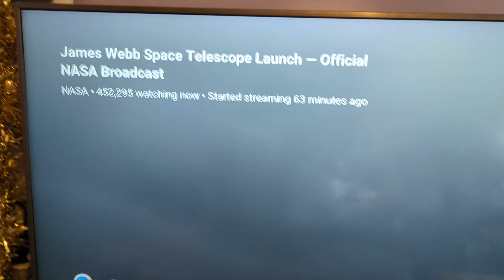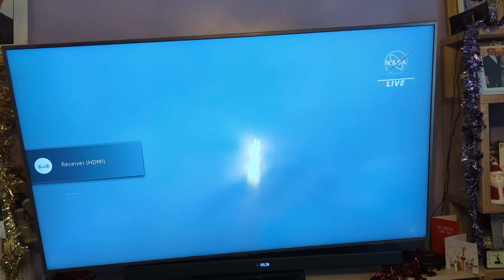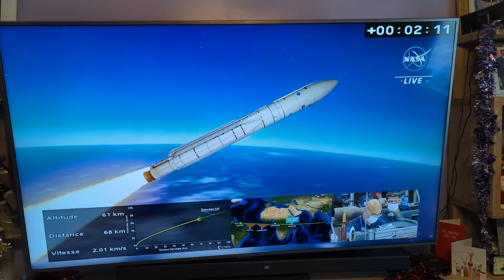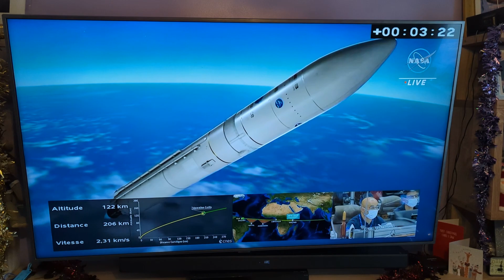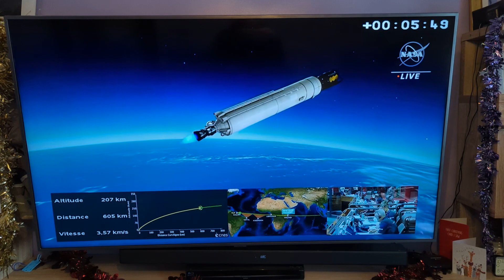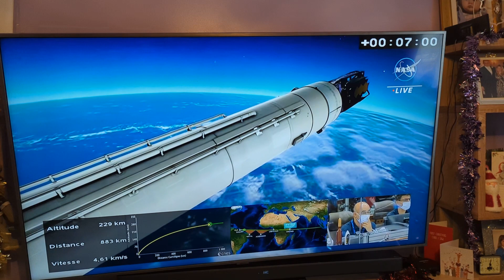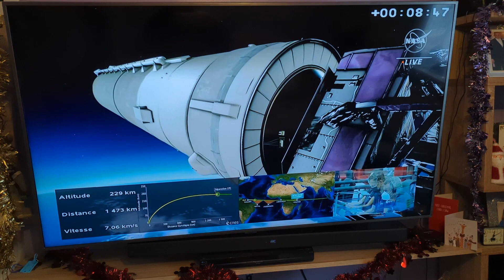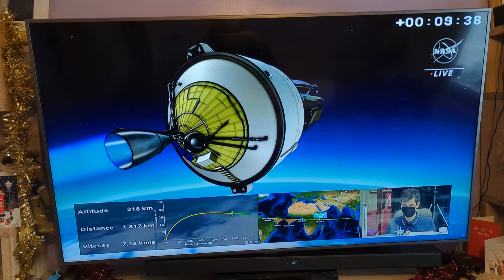NASA James Webb Space Telescope launch Reaction!